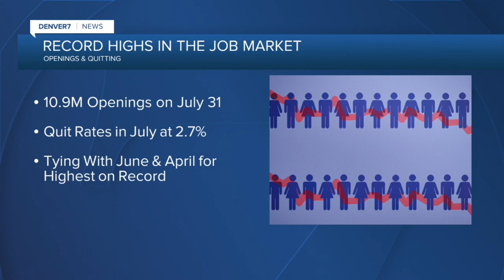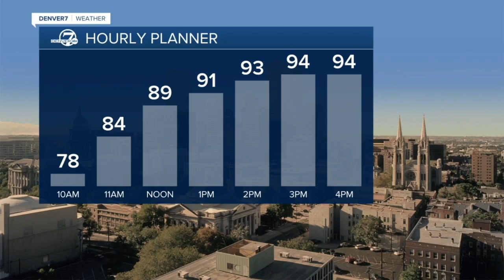Denver 7 Latest Headlines | September 9, 4am